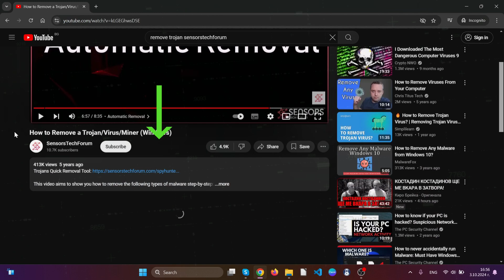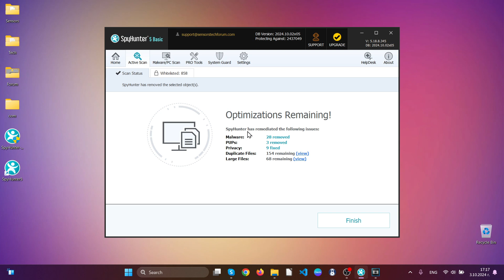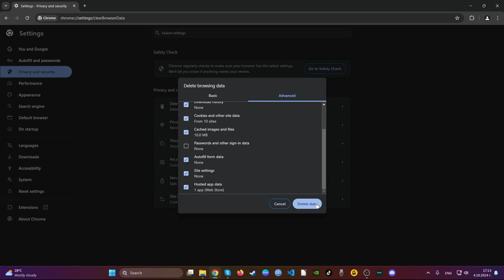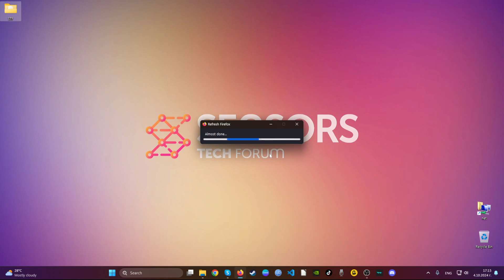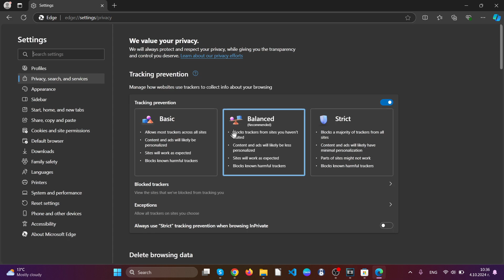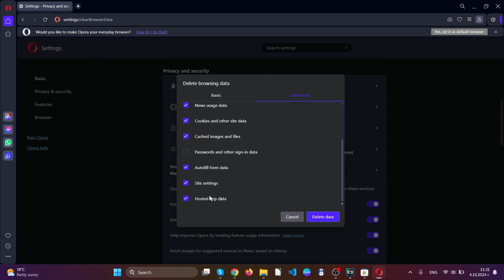Xxxvibeo.com Ads Virus - How to Remove It [Fix]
00:00 Start
01:03 Automatic Removal Guide
02:31Manual Removal Guide
02:37 Google Chrome Guide
03:24 Mozilla Firefox Guide
04:08 Microsoft Edge Guide
05:06 Opera Browser Guide